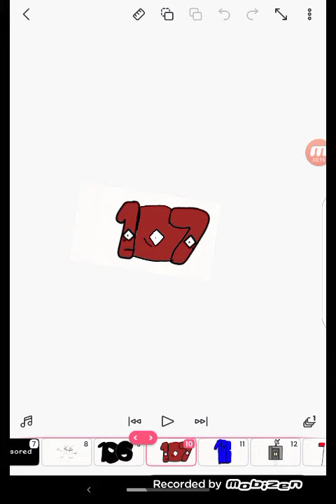Number wore 101-120